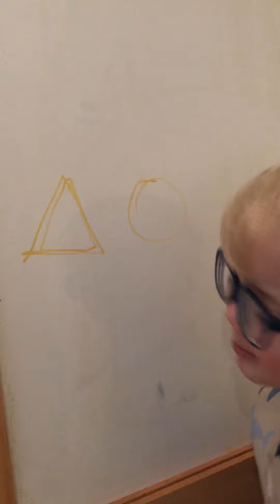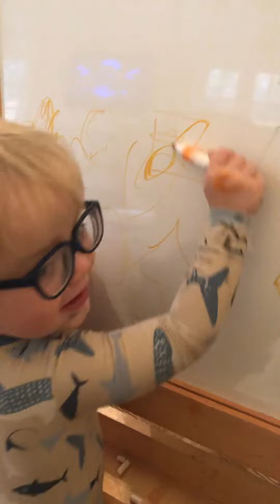April 22, 2020